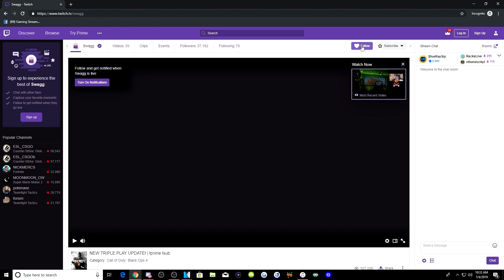FAZE SWAGG & SCUMP TAKEOVER WARZONE! INSANE 30,000 DAMAGE!! (Modern Warfare Warzone)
FAZE SWAGG & SCUMP PLAY WARZONE..FINALLY! INSANE 30,000 DAMAGE!! (Modern Warfare Warzone)

Daniel.Kang@unitedtalent@.com